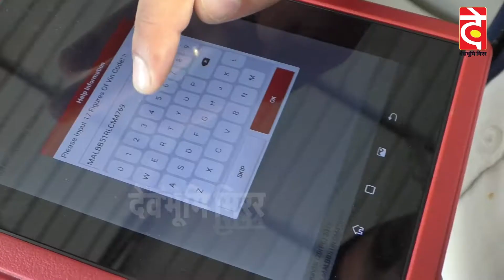दीपक शर्मा बोले-उत्तराखंड के बाद अब जयराम की विकेट गिरेगी**